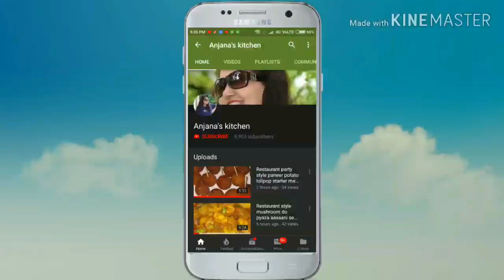गणपति के प्रसाद के लिए उनके सबसे प्रिय मावा मोदक बिना मावा के बनाए 4 प्रकार से अलग रंग और स्वाद के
आज में आपको 4 अलग रंग और स्वाद के मावा मोदक बता रही हूँ, जिसे मैंने दूध से बिना मावा के बनाया है और ये गणपति के प्रिय मोदक है |
Ingredients:
Milk (दूध) - (1/2 cup)
Milk Powder (दूध पाउडर) - (1 cup)
Sugar Powder (पिसा हुआ चीनी) - (1/2 cup)
Ghee (घी ) - (1/4 cup)
Cocoa Powder (कोको पाउडर) - (2 tsp)
Food Color (फ़ूड कलर) - (1 tsp)
Kesar Milk (केसर दूध) - (2 tsp)
Green Cardamom (इलाइची पाउडर) - (1/2 tsp)
Pista (पिस्ता)
Cashew Nuts (काजू)
Raisins (किस मिस)